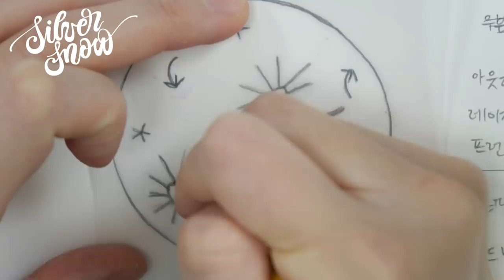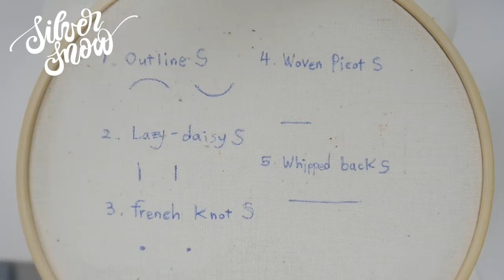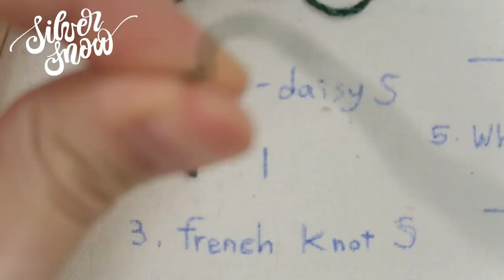[프랑스 자수 ENG CC] Daisy Embroidery 3월 탄생화, 데이지 입체 자수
📦Etsy 자수 파우치 패키지 구입하기

안녕하세요:)
오늘은 팔랑 팔랑거리는 잎이 특징인 데이지 꽃 자수를 가져왔어요.
데이지는 3월 탄생화 중 하나인데요, 흰색의 고운 잎을 5번사를 사용해 새틴과 같이 광이 나게 표현해봤습니다. 또한 이번에는 입체 기법인 우븐 피콧 스티치를 제대로 연습해보실 수 있어요:)
많이 많이 도전해보시길 바랍니다!

날씨가 더욱더 포근해지길 바라며... :)
하루 마무리 잘 하세요(하트)

- 원단 ; 20수 면 파우치
- 바늘 ; 크로버 바늘

* 실 번호  (dmc 25번사)
영상에 기입해두었습니다 :)

1. 아웃라인 스티치
2. 레이지 데이지 스티치
3. 프렌치 노트 스티치
4. 우븐 피콧 스티치
5. 휘프드 백 스티치